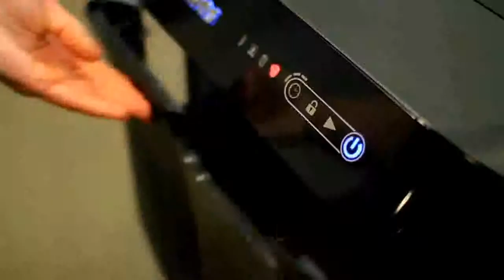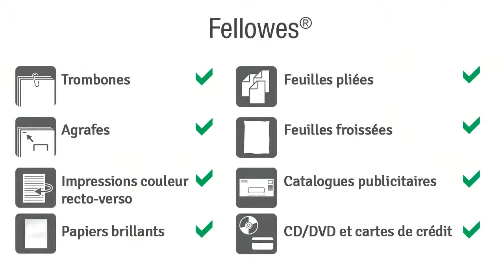AutoMax 300c et 500 French